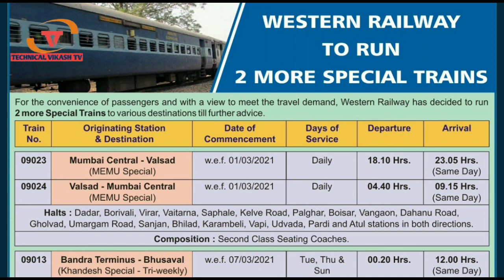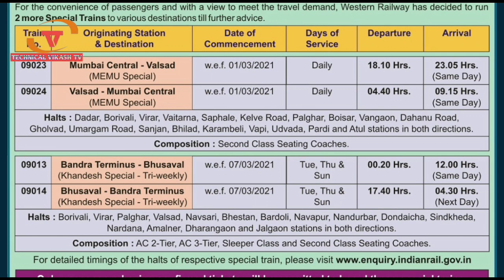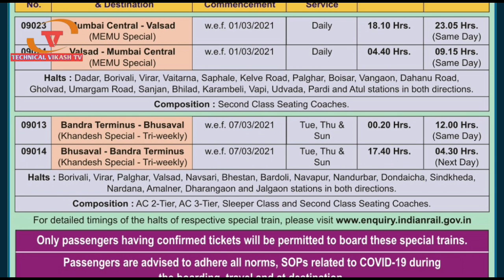आज 28 फरवरी से और ट्रेनों का टिकट बुकिंग सुरू। IRCTC New special train ticket booking start today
Train List 👆🏻